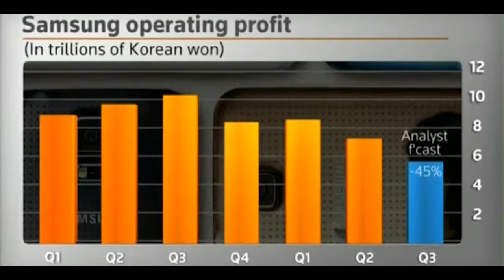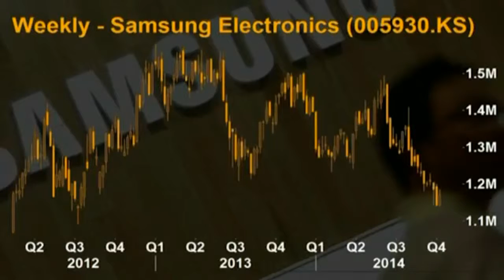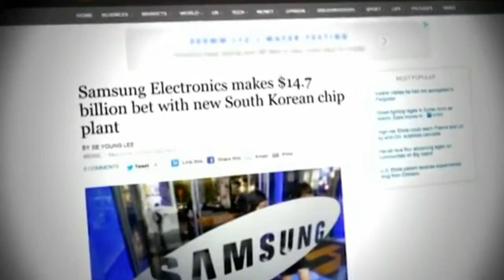Samsung smartphone sales show signs of recovery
keyword:Samsung smartphone sales show signs of recovery
samsung S6
samsung S5
samsung S3